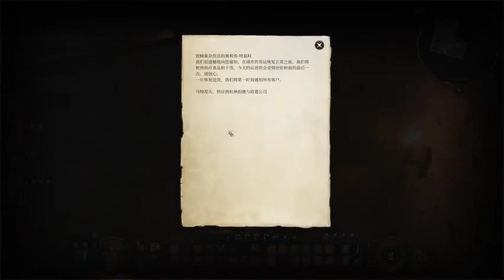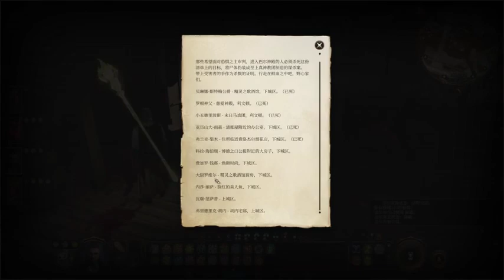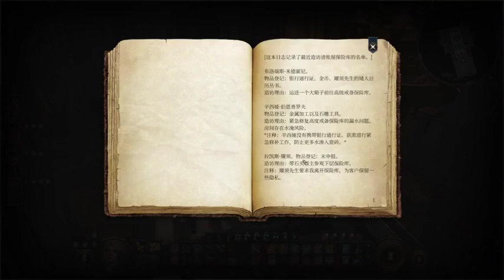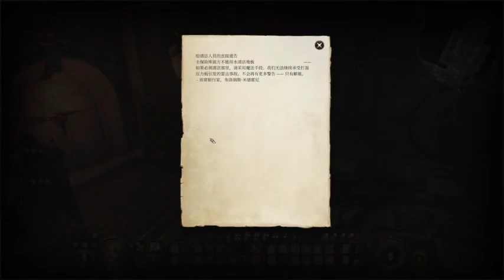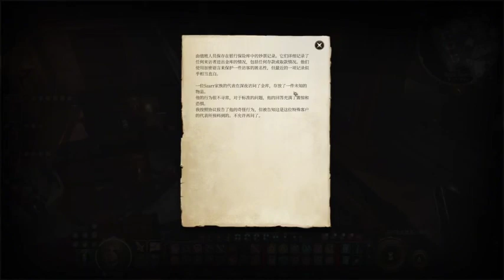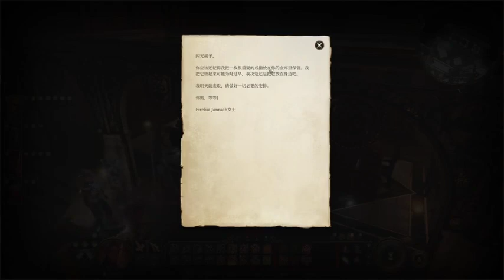《大医凌然》有声小说821-830